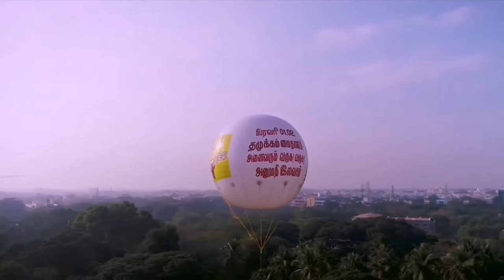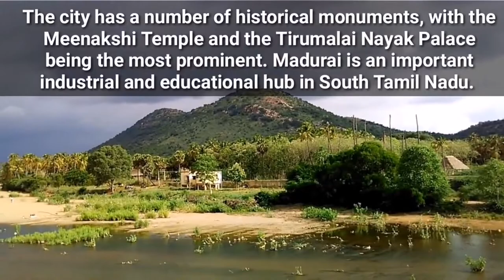MADURAI - BEAUTIFUL CITY OF TEMPLES - MEENAKSHI TEMPLE - (1080 & 720)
MADURAI HISTORY 🪄

Madurai has been inhabited since at least the 3rd century BCE.[27] Megasthenes may have visited Madurai during the 3rd century BCE, with the city referred as "Methora" in his accounts.[19] The view is contested by some scholars who believe "Methora" refers to the north Indian city of Mathura, as it was a large and established city in the Mauryan Empire.[28] Madurai is also mentioned in Kautilya's (370–283 BCE)[29] Arthashastra.[19] Sangam literature like Maturaikkāñci records the importance of Madurai as a capital city of the Pandyan dynasty.[30][31] Madurai is mentioned in the works of Roman historians Pliny the Younger (61 – c. 112 CE), Ptolemy (c. 90 – c. CE 168), those of the Greek geographer Strabo (64/63 BCE – c. 24 CE),[32] and also in Periplus of the Erythraean Sea.[20]

After the Sangam age, most of present-day Tamil Nadu, including Madurai, came under the rule of the Kalabhra dynasty,[33] which was ousted by the Pandyas around 590 CE.[34][35] The Pandyas were ousted from Madurai by the Chola dynasty during the early 9th century.[36]No mention of Madurai The city was fought over between the Cholas and the Pandyas during the 12th century, changing hands several times,[37] until the early 13th century, when the second Pandyan empire was established with Madurai as its capital.[36] After the death of Kulasekara Pandian (1268–1308 CE), Madurai came under the rule of the Delhi Sultanate.[36] The Madurai Sultanate then seceded from Delhi and functioned as an independent kingdom until its gradual annexation by the Vijayanagar Empire in 1378 CE. Madurai became independent from Vijayanagar in 1559 CE under the Nayaks.[38] Nayak rule ended in 1736 CE and Madurai was repeatedly captured several times by Chanda Sahib (1740 – 1754 CE), Arcot Nawab and Muhammed Yusuf Khan (1725 – 1764 CE) in the middle of the 18th century.[19]

In 1801, Madurai came under the direct control of the British East India Company and was annexed to the Madras Presidency.[39][40] The British government made donations to the Meenakshi temple and participated in the Hindu festivals during the early part of their rule. The city evolved as a political and industrial complex through the 19th and 20th centuries to become a district headquarters of a larger Madurai district.[41] In 1837, the fortifications around the temple were demolished by the British.[42] The moat was drained and the debris was used to construct new streets – Veli, Marat and Perumaal Mesthiri streets.[43] The city was constituted as a municipality in 1866 under the Town Improvement Act of 1865.[44] The British government faced initial hiccups during the earlier period of the establishment of municipality in land ceiling and tax collection in Madurai and Dindigul districts under the direct administration of the officers of the government. The city, along with the district, was resurveyed between 1880 and 1885 CE and subsequently, five municipalities were constituted in the two districts and six taluk boards were set up for local administration. Police stations were established in Madurai city, housing the headquarters of the District Superintendent.[45]

It was in Madurai, in 1921, that Mahatma Gandhi, pre-eminent leader of Indian nationalism in British-ruled India, first adopted the loin cloth as his mode of dress after seeing agricultural labourers wearing it.[46] Leaders of the independence movement in Madurai included N.M.R. Subbaraman,[47][48] Karumuttu Thiagarajan Chettiar and Mohammad Ismail Sahib.[49] The Temple Entry Authorization and Indemnity Act passed by the government of Madras Presidency under C. Rajagopalachari in 1939 removed restrictions prohibiting Shanars and Dalits from entering Hindu temples. The temple entry movement was first led in Madurai Meenakshi temple by independence activist A. Vaidyanatha Iyer in 1939.[50][51]

In 1971, the municipality of Madurai was upgraded to a Municipal Corporation.[52] In 2011 the Madurai Corporation expanded the area of its jurisdiction from seventy-two wards to one hundred wards, an increase in area from 51.82 square kilometres (12,810 acres) to 147.997 square kilometres (36,571 acres).[52]

VIDEO OUT JUNR2021
ALBUM CREATED ; JASS
MUSIC ; MADURAI ANTHEM